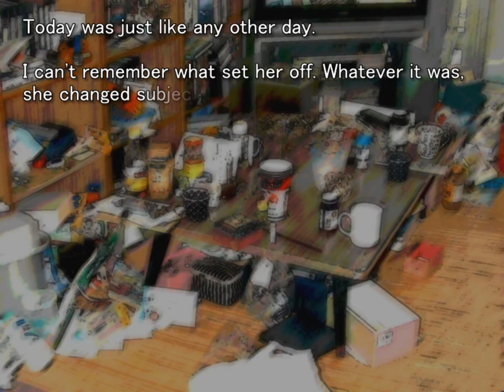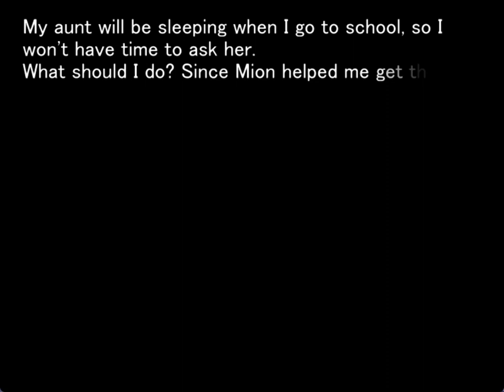MEAKASHI ORIGINAL GAMEPLAY PT6